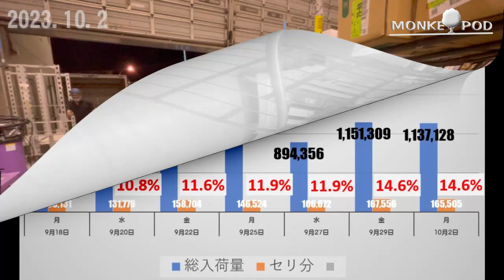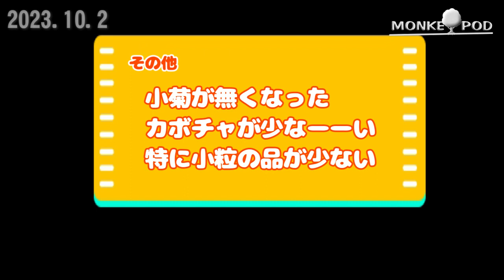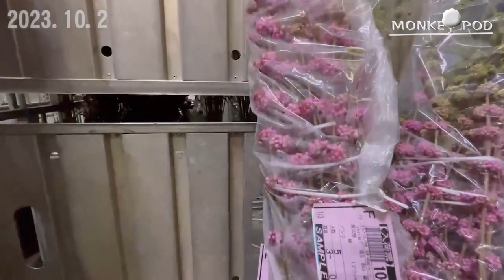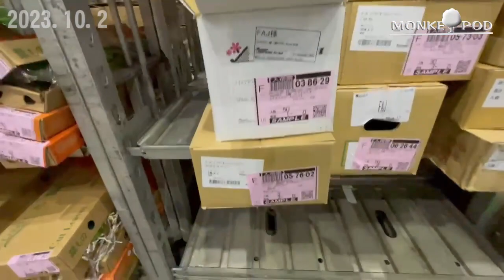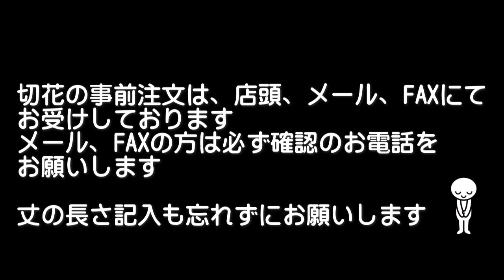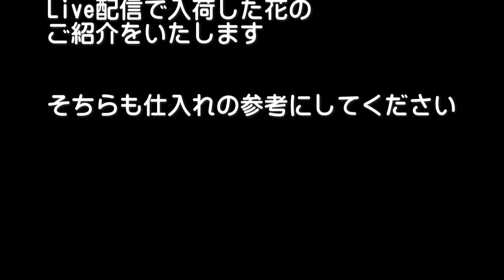20231002 皆～何が欲しいの～ 「お花屋」 と言うか 「仲卸」です。 花を必要とするすべての方どうぞお越しください。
花屋の為の花屋 (一般の方も大歓迎!! )
毎週月曜日にYouTube アップ
週間花予想など旬の花をご紹介

【横浜 花の仲卸 モンキーポッドホームページ】